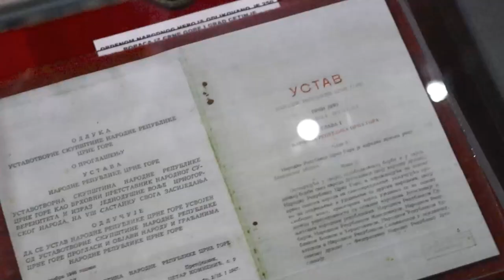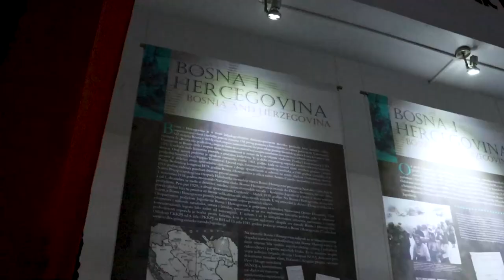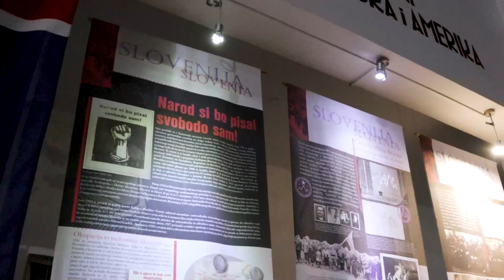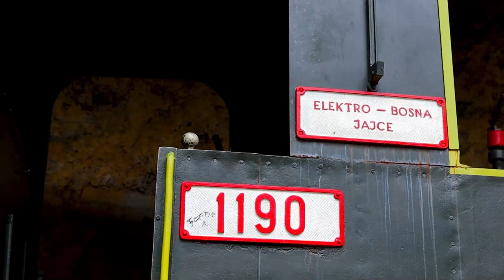Jajce | Kratki dokumentarni film | Obilazak grada - Jajce | Short documentary | City tour Jajce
Pogledajte kompletan dokumentarni film snimljen u 5 gradova (Jajce, Zenica, Foča, Mostar i Vareš)

Vremenske oznake
0:00 - Intro
0:11 - Jajačka tvrđava
2:43 - Crkva svete Marije u Jajcu
4:13 - Muzej II zasjedanja AVNOJA-a
6:51 - Lokomotiva
7:30 - Džamija Esme sultanije
9:36 - Hafizadića česma
10:16 - Plivski vodopad

Isječak iz Dokumentarni film “Putnici mira”,

Dokumentarni film “Putnici mira” – je film koji je nastao u toku projekta „TrodimenzioNACIONALNOST“ u okviru javnog poziva PRO-budućnosti.

Izradu ovog filma je podržala Američka Agencija za međunarodni razvoj USAID.
Sadržaj ovog filma ne održava neminovno stavove USAID-a ili Vlade SAD-a.

PRO-Budućnost je USAID-ov projekat izgradnje mira i povjerenja među građanima i građankama svih etničkih i vjerskih skupina u Bosni i Hercegovini. Projekat provodi američka humanitarna organizacija Catholic Relief Services CRS, sa partnerima: Caritasom BiH, Institutom za razvoj mladih KULT, Forumom građana Tuzla (FGT), Helsinškim parlamentom građana Banjaluka (hCA) i Međureligijskim vijećem u Bosni i Hercegovini (MRV).